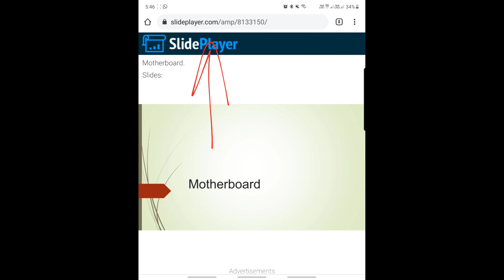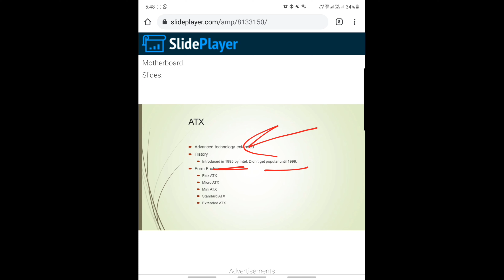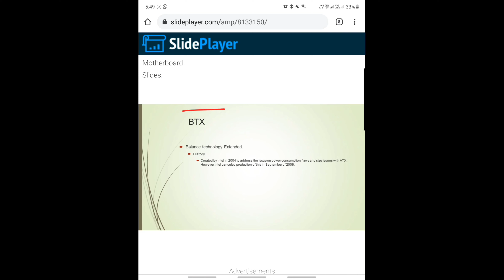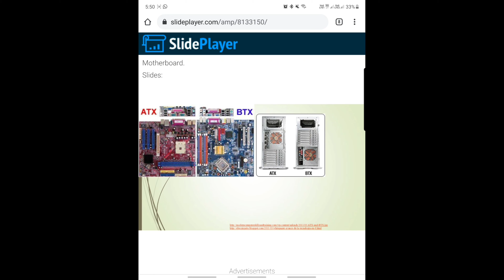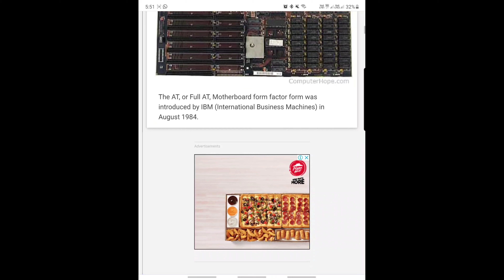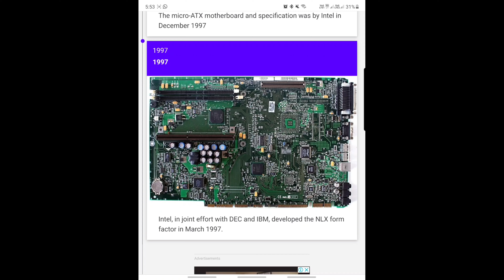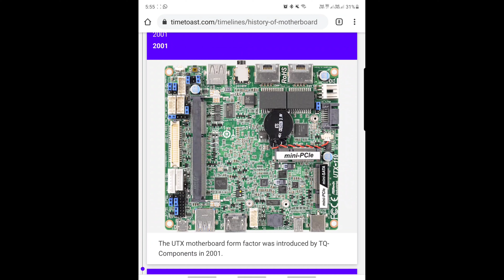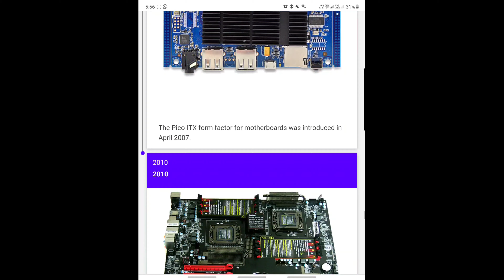the motherboard, العصب الاساسي للكمبوتر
المعلومات تاريخيه وليست فنيه
لكن نقطه الواي فاي شي اساسي

99454211